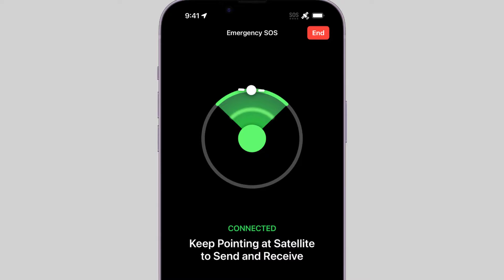Samsung Galaxy S24 Series - WOW! Satellite Emergency Texting & 5GN10 Tech REVEALED!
Some months back, there were rumors about the Galaxy S24 series having a feature similar to the iPhone's emergency texting via satellite. Screenshots from a Galaxy phone showed that the Galaxy S24 could connect to a satellite network for emergency text communication.

This feature allows patients to communicate with emergency response teams, enabling location-based assistance. The Galaxy S24 models with both Exynos and Snapdragon chips are equipped with Samsung's 5GN 10 technology, enabling two-way communication in line with the 3GPP standards released in 17.